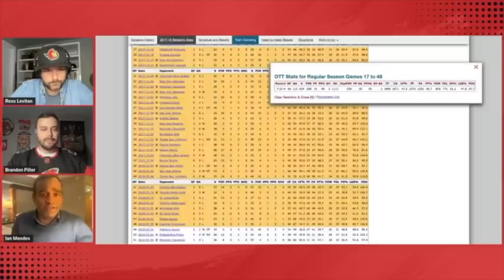Best Of 2023: Keith Tkachuk, Jamie Rivers, Marc Methot and Ian Mendes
2023 was a big year for The Locked On Senators Podcast! So we wanted to put on a bow on it with a few of our favourite interviews with special guests!

Brandon Piller and Ross Levitan reminisce on the year that was and thank Sens Fans, SensCentral Citizens, sponsors and all of our guests! We replay parts of the Keith Tkachuk interview with lots of laughs, Jamie Rivers tells us about meeting Jacques Martin, Marc Methot on our Halloween episode and Ian Mendes joins us from Sweden covering the Ottawa Senators in the Global Series!

POSTCAST:  Join LOSP on YouTube LIVE after every Ottawa Senators game!